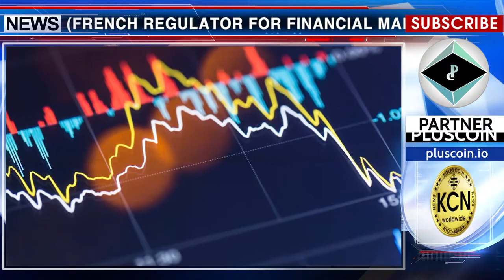Go Own Way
The French government is ready to pass legislation on initial coin offerings (ICO) to stimulate the development of a new type of fundraising. The normative base was developed by the AMF (French regulator for financial markets) in which ICO is recognized as a legitimate way of investing. Against the background of the skeptical position of the Securities and Exchange Commission (SEC) in the US, the French government has chosen a flexible, non-discriminatory approach. The new regulatory framework for the ICO provides an authorization system for obtaining a license from AMF. According to AMF, ICOs that work without a license will not be banned. Instead, each participant must provide a certain set of guarantees to investors regarding the use of the funds raised. The Ministry is going to hold preliminary consultations with interested parties and associations.